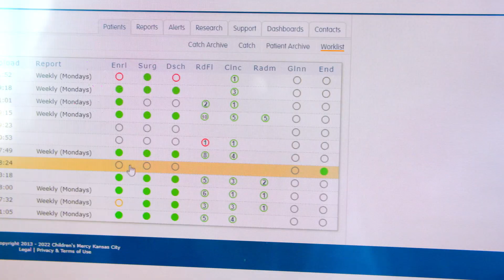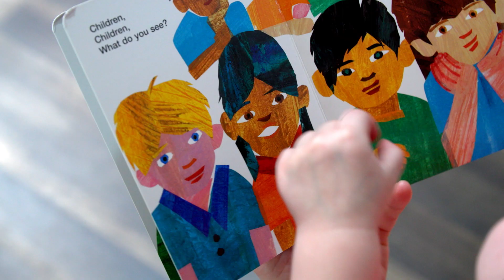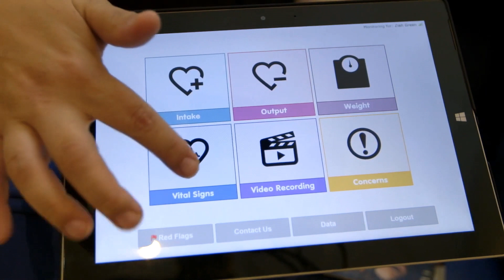Children’s High Acuity Monitoring Program (CHAMP®)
Since 2014, Children’s High Acuity Monitoring Program (CHAMP®) app has helped provided care and monitoring for high-risk babies with congenital heart defects knowing they are the most vulnerable before they can grow big enough to have a second heart surgery. Beckham's parents found out she had hypoplastic left heart syndrome at just 19-weeks gestation. Learn more about their journey.